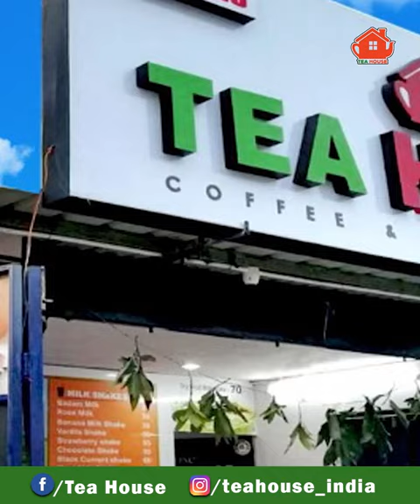Best Business Ideas For You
If You Want Best Tea Franchise That Is Tea House Franchise In India | Tea House

India's best tea franchise Tea House. which is giving more profits.
The company is providing the best service and support to the franchise holders.
Tea House also offers district distributorships with low investment and great benefits.
Tea House will serve freshly brewed tea, coffee, milk shakes and many more.
we will provide franchise opportunity with very low Investment Business Idea with High Returns.